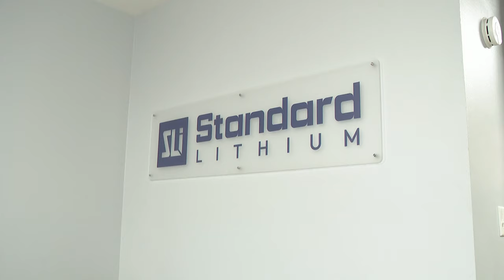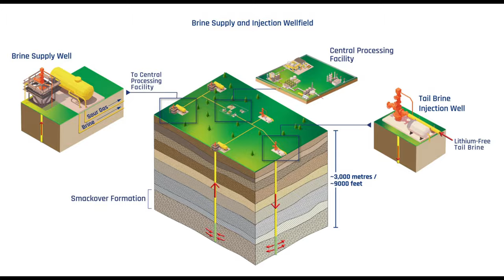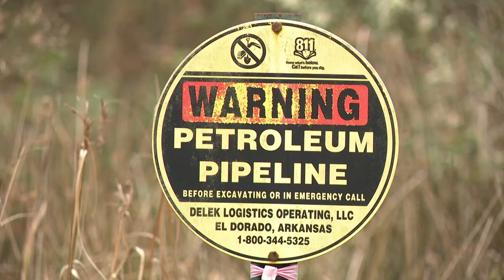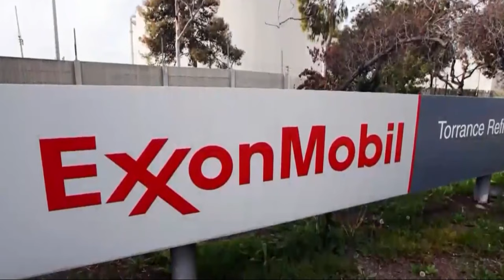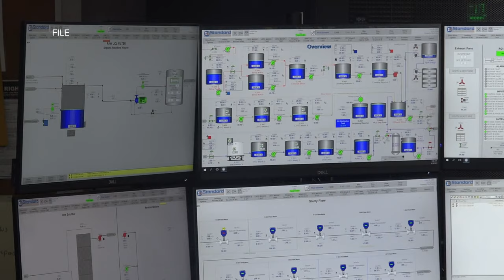Sitting on the brink of a commercial lithium boom in southern Arkansas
A small startup and a corporate giant are poised to unlock vast quantities of the vital battery chemical beneath south Arkansas.